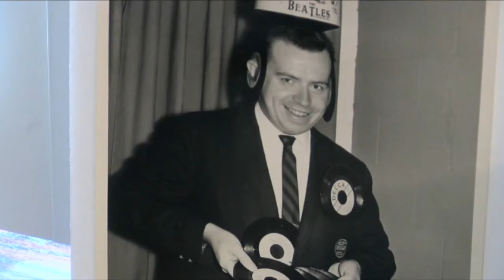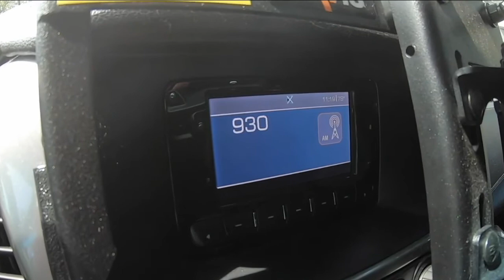Local radio legend Sandy Beach retires after a career spanning sixty years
How  do you top off an amazing sixty year career on the radio? If you are Sandy Beach you show up for work.   Since the COVID crisis hit, Sandy has been staying safe by doing his morning show from home. He says it's been strange adding "There's no stimuli to get your jokes from, it's more efficient but it's not as good."